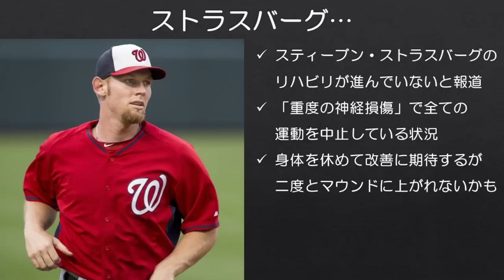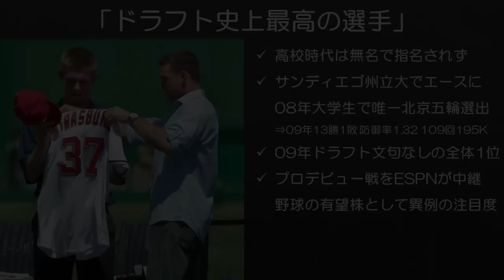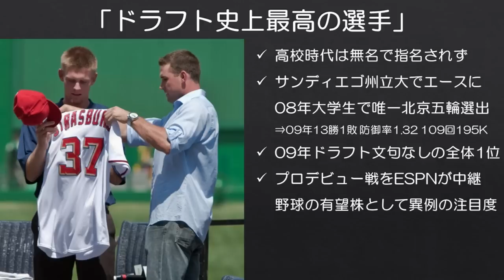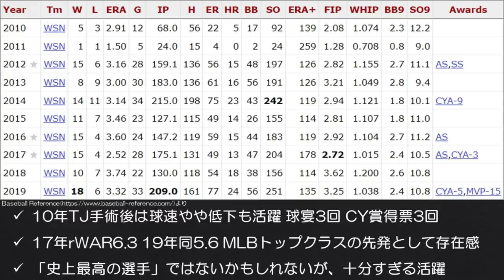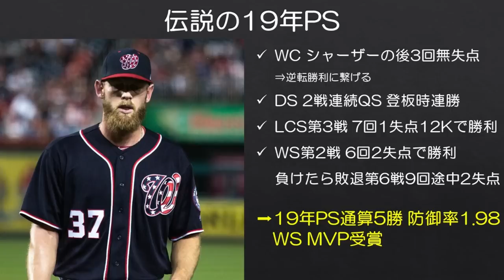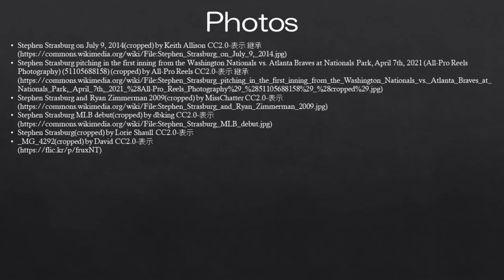【MLB】「ドラフト史上最高の選手」ストラスバーグの現状が辛い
ストラスバーグのデビュー戦は今でも鮮明に覚えていますし、2019年PSの活躍ぶりももはや伝説。